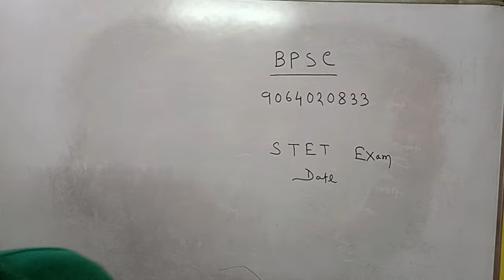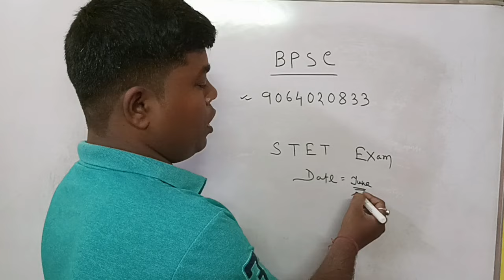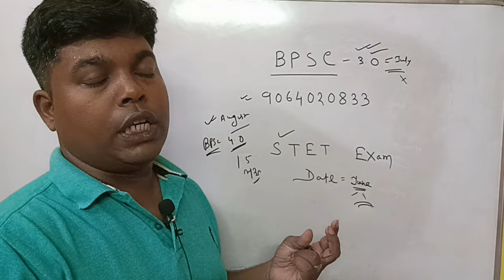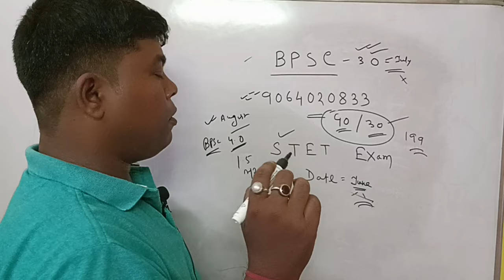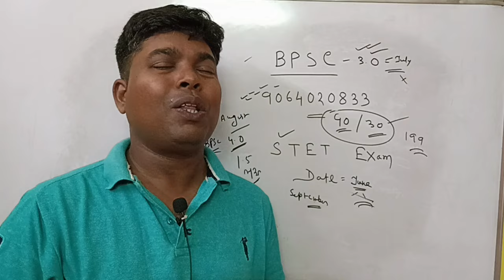BIHAR STET EXAM DATE UPDATE। BPSC BIHAR SYLLABUS TRE 3.O । ।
topic discuss
bihar bpsc